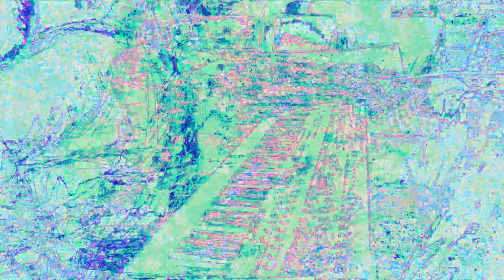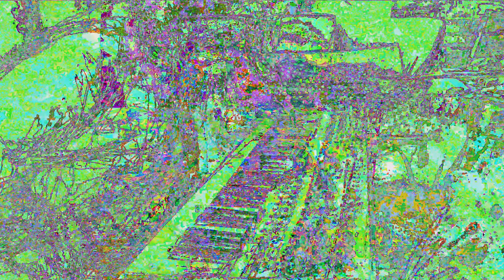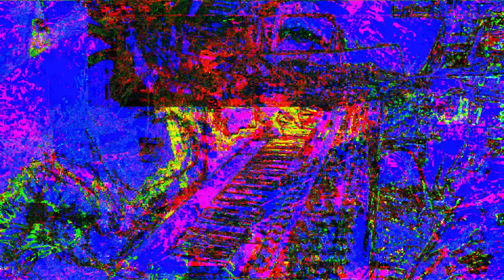Movie 22 12 04 23h47m12s new video set separate realities 3 *Photosensitivity Warning*